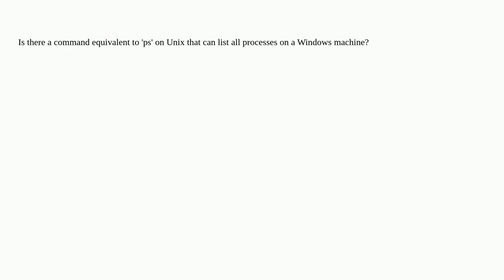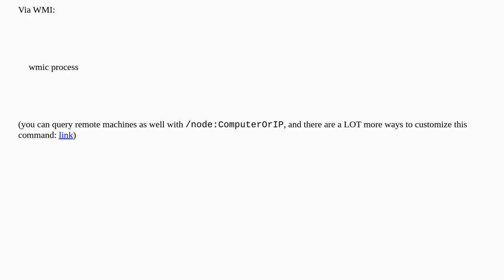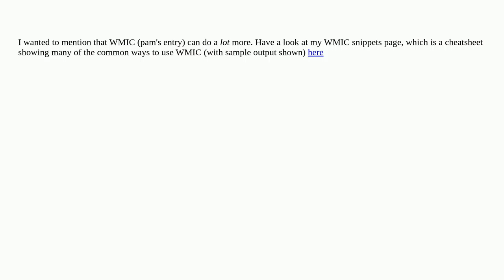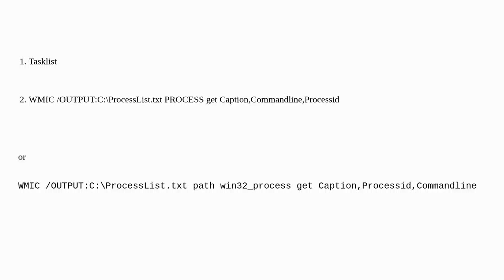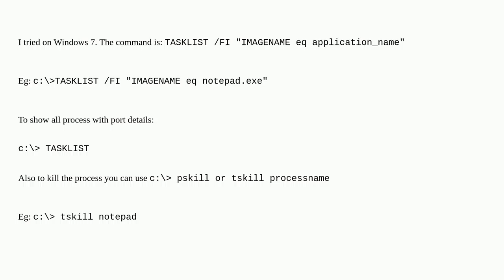How do you list all processes on the command line in Windows?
A special thanks goes out to the community

  command-line windows